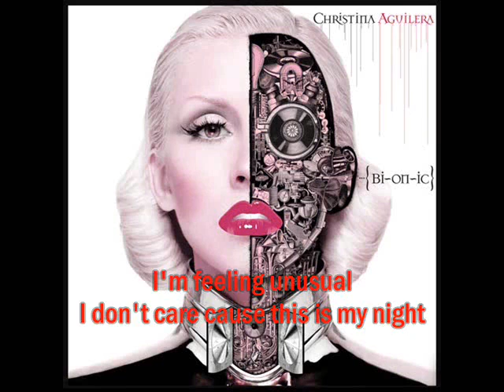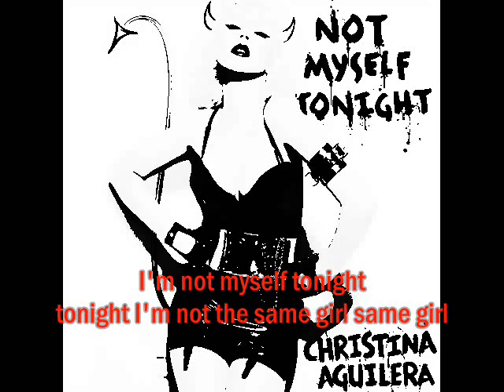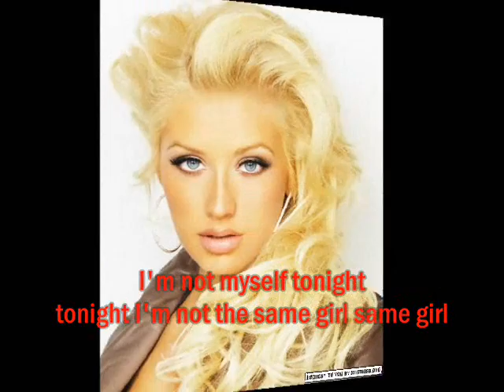Not Myself Tonight (with lyrics) by Christina Aguilera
A video that I made with Lyrics included.
"Not Myself Tonight" premiered on March 30, 2010 and April 13 was releases to iTunes as the album's lead single. The song was produced by Polow da Don and written by Ester Dean.[3]  It debuted at number 23 on the U.S. Billboard Hot 100, becoming Aguilera's third highest debut on the chart after "Keeps Gettin' Better" in 2008 and "Ain't No Other Man" in 2006.